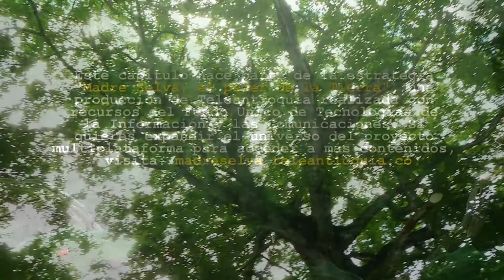Websodio 12 Madre Selva | Bosques y Nacimientos | Teleantioquia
Si algunas vez te has preguntado cómo se crean los nacimientos de agua, estás cerca de resolver esta inquietud.